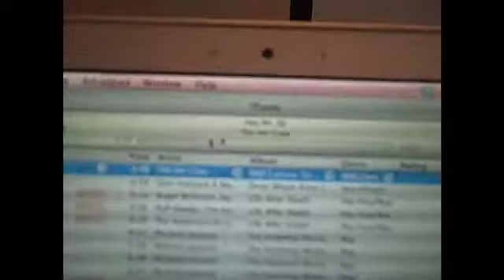Hey Mr DJ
Today I talk about the DJ, which I have been talking more and more about. I have always been someone who talks about putting out or creating content but it is very clear that if you do some light weight social commentating over other content on the internet, that there is a huge opportunity for you to attract plenty enough eyeballs to monetize it.